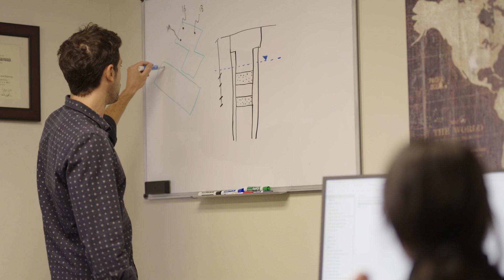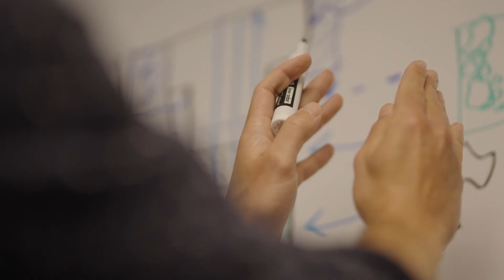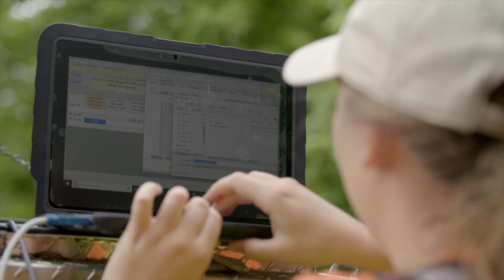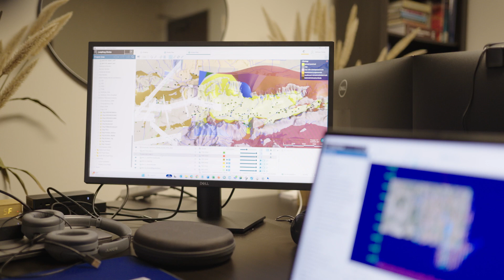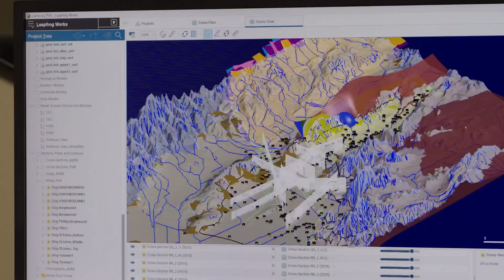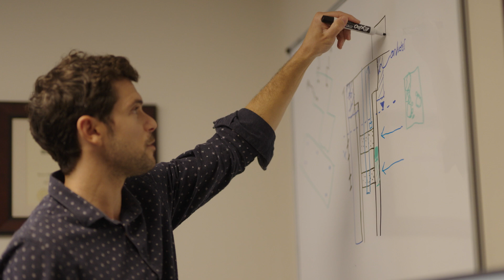INTERA: Innovation and Stewardship for a Sustainable Tomorrow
INTERA, a global leader in subsurface visualization and groundwater modeling, is revolutionizing water management amidst the pressing challenges of growth and climate change. With over 50 years of expertise, INTERA empowers stakeholders and decision-makers by transforming invisible groundwater systems into comprehensible visual data. This innovative approach not only enhances understanding but also fosters resilience and sustainability in water resource management.

In Central Indiana, INTERA's groundbreaking work on the Hamilton and Morgan County projects exemplifies their commitment to sustainable water management. By developing a comprehensive data dashboard, INTERA equips local authorities with the tools needed to address water demand and availability. Hamilton County focuses on conflict prevention and optimal water use, while Morgan County emphasizes wastewater treatment for cleaner resources. This collaborative effort ensures long-term water security and informed decision-making across the region.

INTERA's influence extends to California, where their expertise in groundwater modeling supports innovative projects like the Leo J. Vander Lans injection well. By partnering with the Water Replenishment District, INTERA enhances groundwater supplies and optimizes aquifer management. Their forward-thinking approach, centered on diversification, innovation, and precision, sets a new standard for future water management. As climate change and resource scarcity intensify, INTERA's pioneering solutions offer a blueprint for sustainable, data-driven water management worldwide.